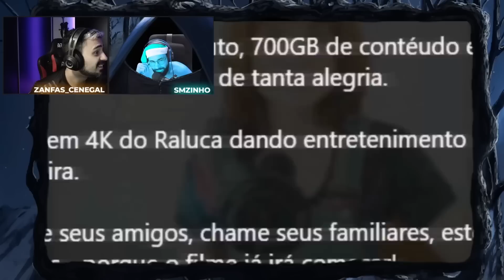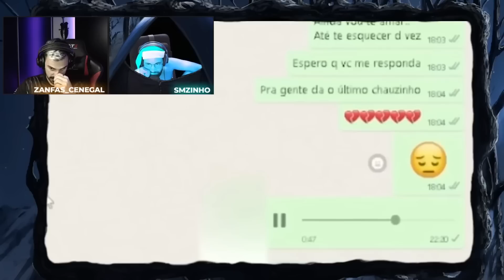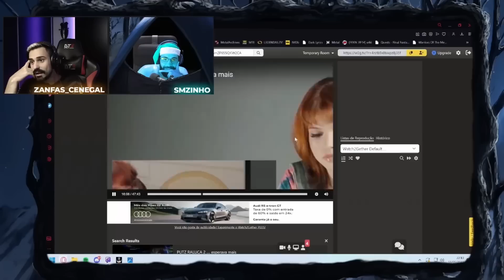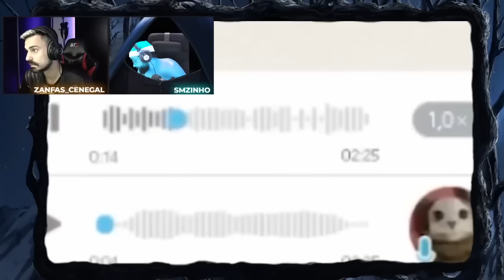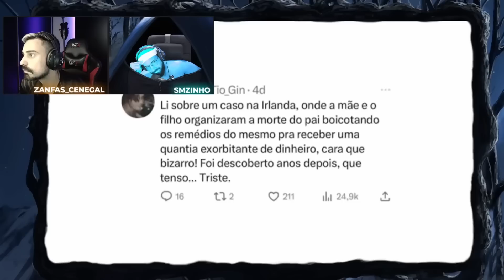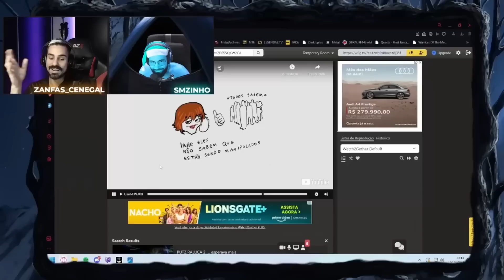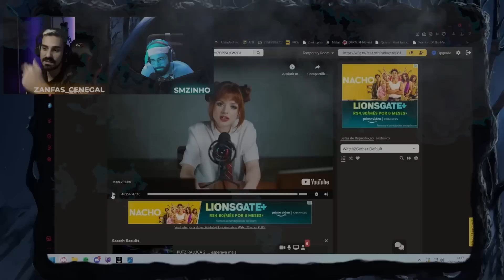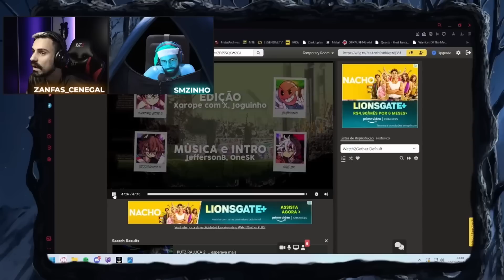MELHORES MOMENTOS: SMZINHO E ZANFAS reagem a PUTZ RALUCA 2!!! (diggo)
- Lives: zanfas_cenegal